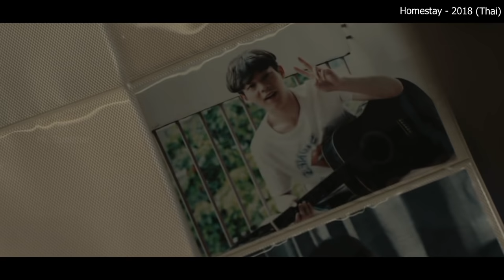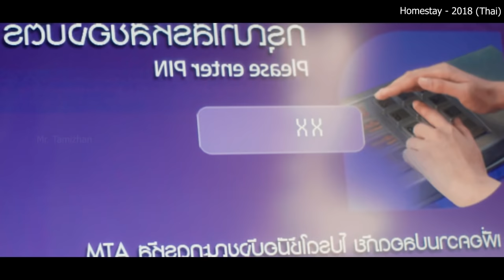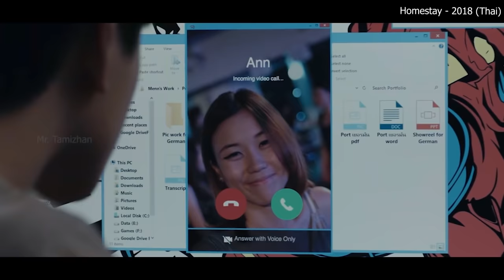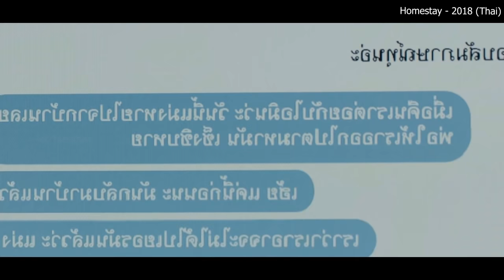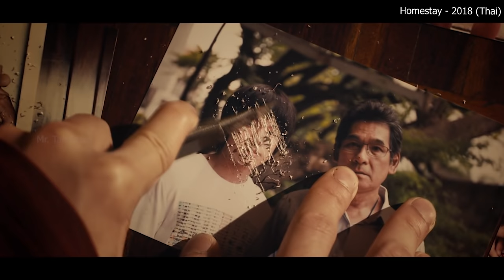செம்ம ட்விஸ்ட் இருக்கு - MR Tamilan Dubbed Movie Story & Review in Tamil